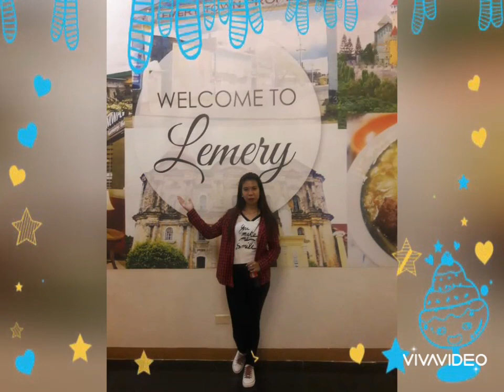❤👄BRITNEYGEN FUELLAS👄❤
UNFORGETTABLE MOMENTS IN MANILA